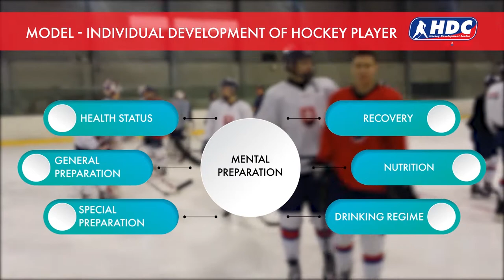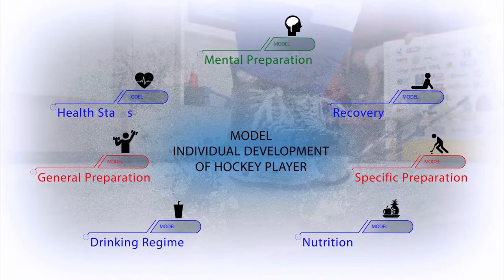HDC Slovakia & Slovakia U18 Team Cooperation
Cooperation between HDC Slovakia and Slovak U18 national team in 2016 brought results. The best performance in U18 World Championship.